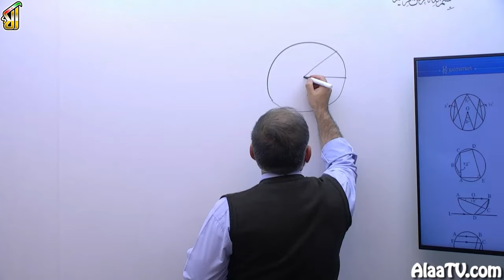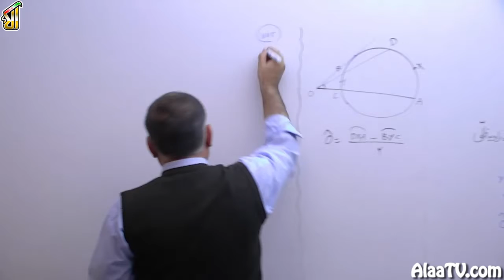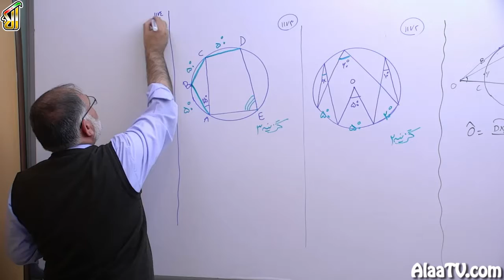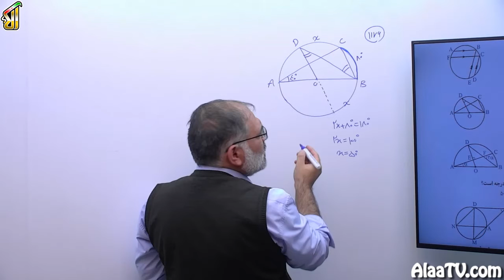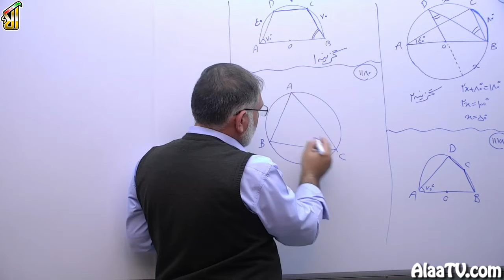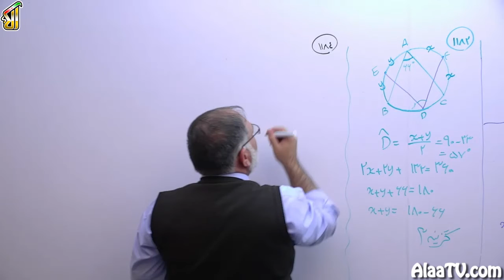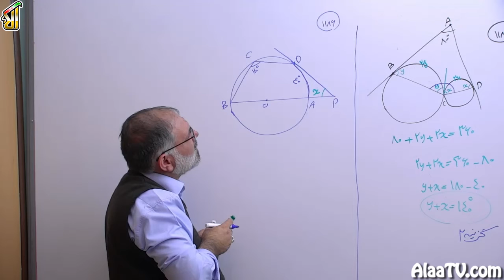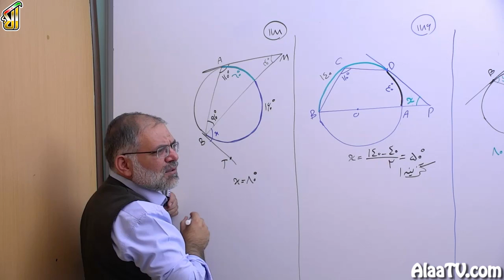فیلم جلسه 50 - دایره (قسمت سوم)، مفاهیم اولیه و زاویه ها در دایره (قسمت سوم)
حل تست های 1172، 1173، 1174، 1176، 1178، 1180، 1182، 1184، 1186 و 1188.